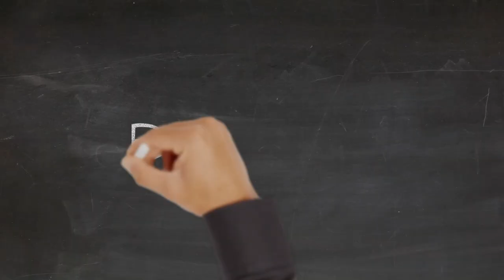Pflanzenportrait - Schlafmohn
Die bizarre Blütenpracht und die anspruchslose Kultur machen diese Pflanze sehr interessant. Es handelt sich um den Schlafmohn, bot. Papaver somniferum. Leider darf diese Pflanze in Deutschland, auch wenn sie in Privatgärten steht, nur mit behördlicher Genehmigung gehalten werden.
Auch bei dieser Pflanze handhaben wir es im Garten Steinfeld so, dass sie sehr häufig keimt, wir die Pflänzchen aber nur dort belassen wo es ins Gesamtbild passt.

Schreibt mir doch bitte auch etwas in Kommentare. Darüber würde ich mich sehr freuen :-)

Euer Andreas aus dem Garten Steinfeld